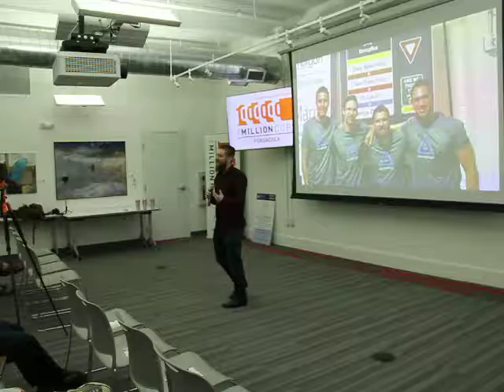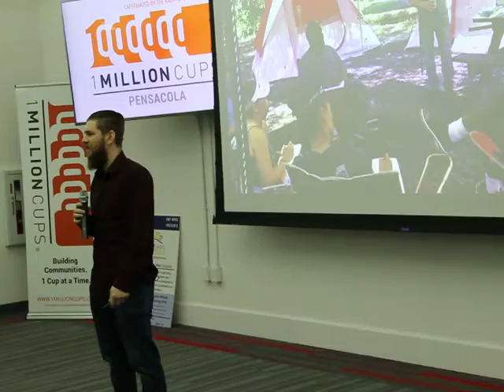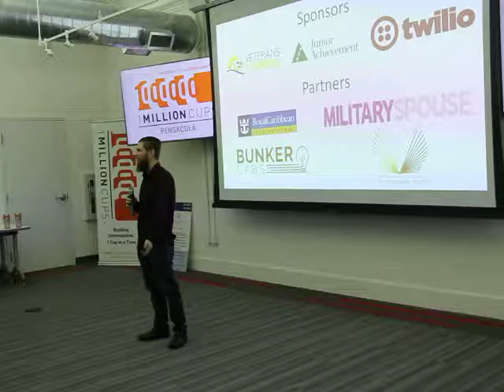Startup Cruise 11 14 18